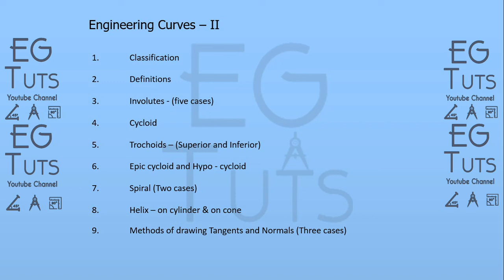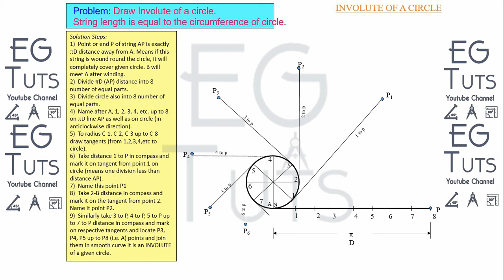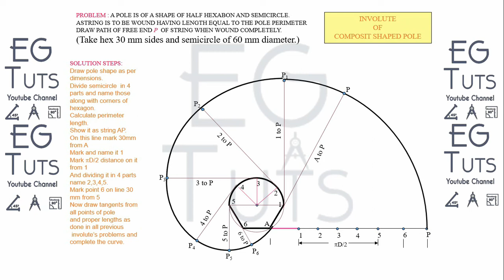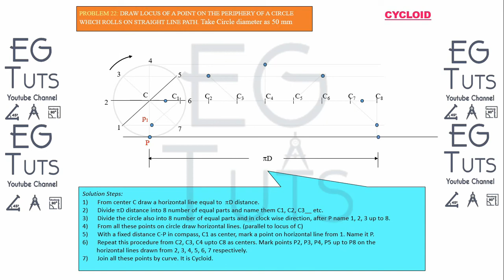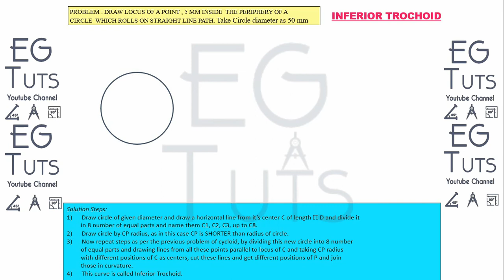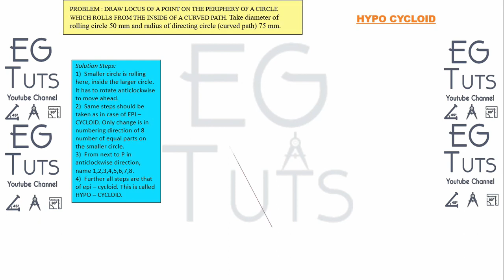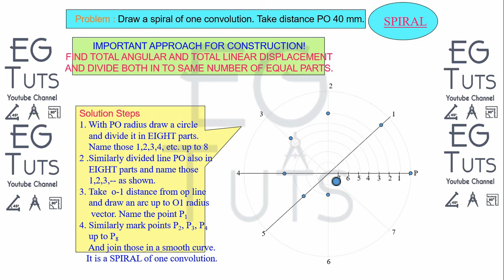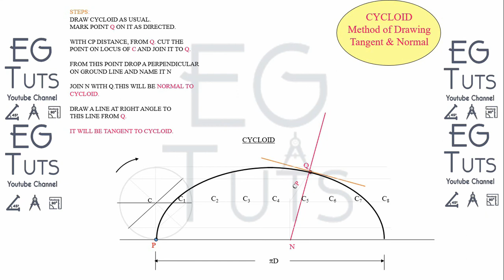Engineering Curves-2 | Involute,Cycloid,Spiral,Helix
Engineering Curves-2. In this You'll Learn Involutes,Cycloid,Spiral,Helix.

Invloute:
1. Involute of a circle
   a)String Length = D

   b)String Length Greater than D

   c)String Length less than D

2. Pole having Composite
    shape.

3. Rod Rolling over
   a Semicircular Pole

Cycloid :

1. General Cycloid

2. Trochoid
    ( superior)
3. Trochoid
    ( Inferior)
4. Epi-Cycloid

5. Hypo-Cycloid

Spiral :

1. Spiral of
    One Convolution.

2. Spiral of
  Two Convolutions.

Helix :

1. On Cylinder

2. On a Cone